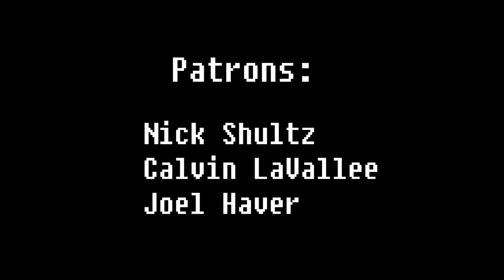another steven segal movie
time 2 take out da trash again